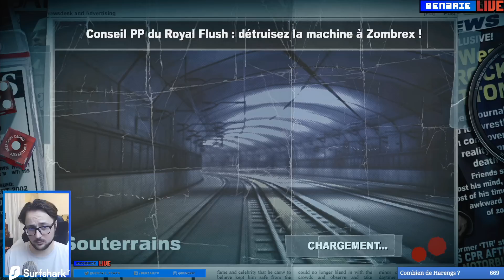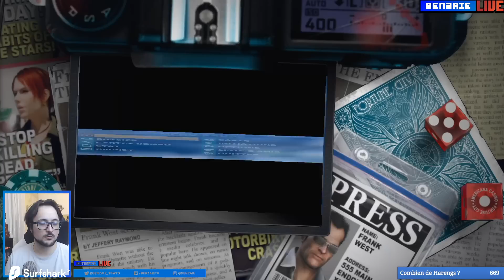FRANK, escort girl! Dead Rising 2 Off The Record #5